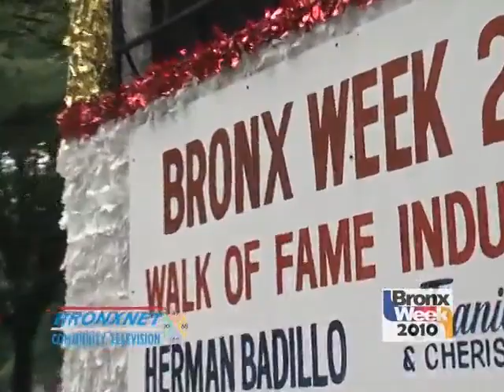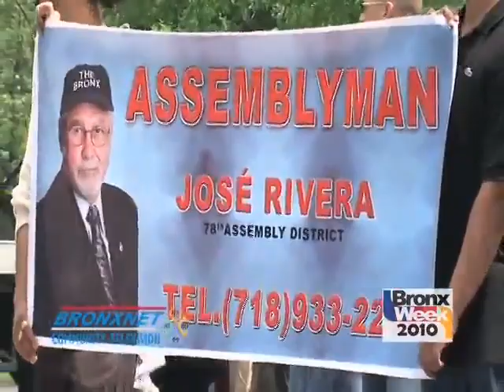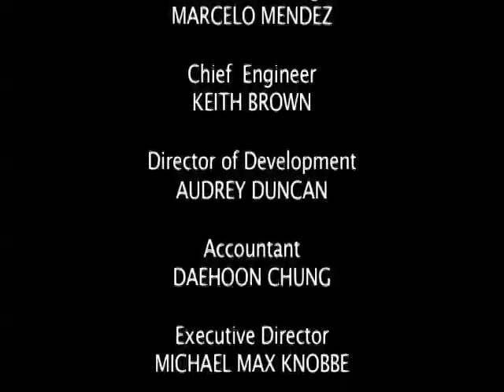BRONX WEEK PARADE 2010 | BRONX CURRENTS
Bronx Currents gives Bronxites the opportunity to attend community meetings, debates, and symposiums, now via BRONXNET. Bronx Currents provides full coverage of many of the events that help to determine the future of our borough. Additionally, the program features documentaries that capture the people and flavor of our borough and sporting events featuring local high school and college teams. Bronx Currents can be seen on BRONXNET Cablevision's channel 67 & Verizon Fios channel 33. Airs schedule: Monday - Friday: 11 am, 11 pm  | Sunday, Mon, Thursday: 12 am  | Sunday: 4 pm  | Monday: 6:30 am